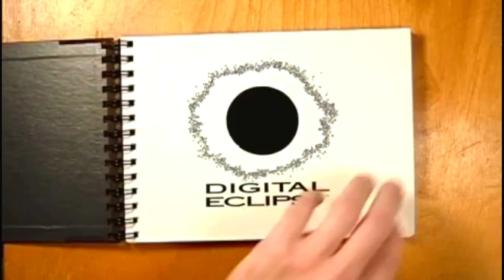Capcom Classics Collection Remixed Black Tiger Sony Playstation Portable Emulated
Capcom Classics Collection Remixed
Black Tiger
Sony Playstation Portable | Emulated